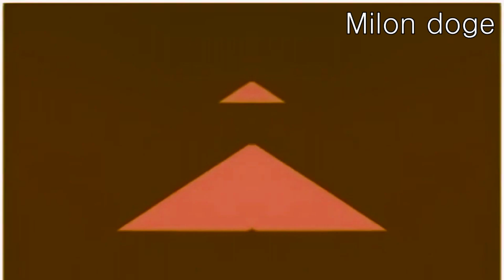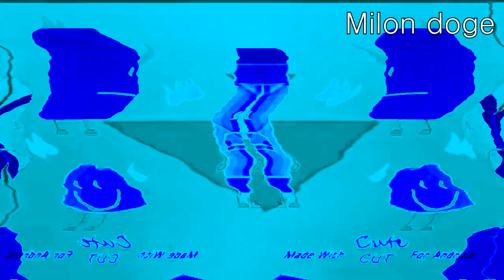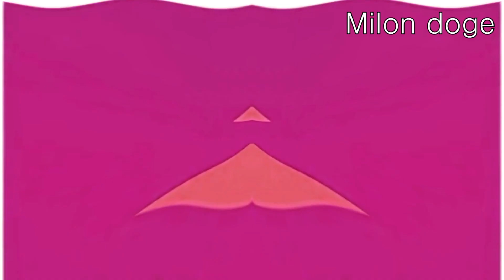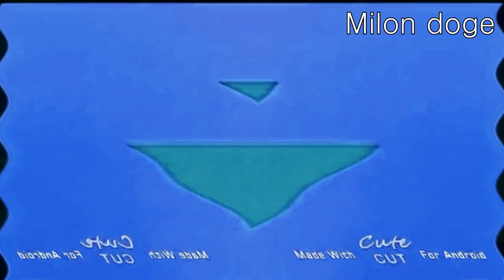Preview 1280Screen Gems Effects [NEIN Csupo Effects]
List of Effects:
1.Normal
2.Luig Group
3.Confusion
4.G Major 4
5.G Major 7
6.Are You Sure X Is In G Major?
7.G Major 2
8.Crying
9.Sad
10.Laughing
11.Crazy Diamond
12.Even X Discontinues
13.Chorded
14.Sick
15.Green Lowers
16.Goo Goo Gaa Gaa
17.Black and White Chorded
18.Clearer
19.Clearer 2
20.Group
21.For Drums
22.Autovocoding
23.Old TV
24.Helium
25.Helium Clearer
26.Power
27.Loudness
28.Has a Conga Busher
29.Angry
30.RJ Kumar Version Of I Killed
31.RJGunner111 Major
32.My G Major 2015
33.Happy
34.G Major 74
35.I Killed
36.Asleep
37.Not Scary
38.You Wiggled
39.Colorama
40.Loudness 2.0
41.Not Sure What I Did To X
42.Reserved
43.Black and White, Inverted, Pitch +12 and Reversed

Software Used:
Vegas Pro 17.0
IL Vocodex
CMT Bitcrusher
NewBlueFX